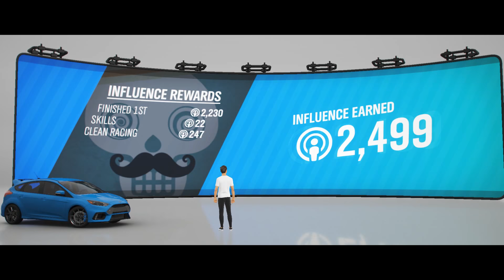Forza Horizon 4 Demo ภาพอลังการ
ขำๆนะครับ